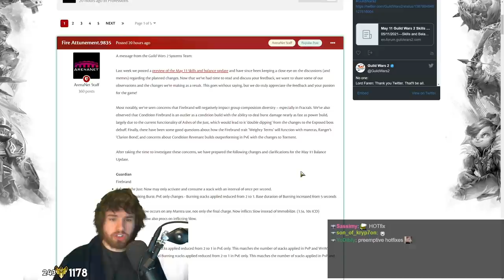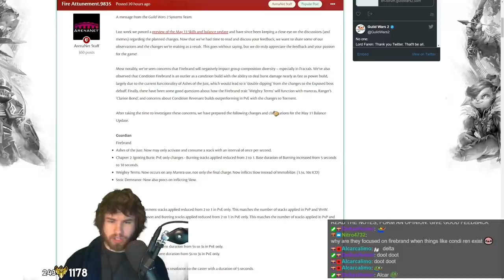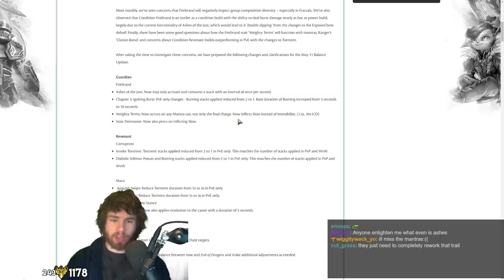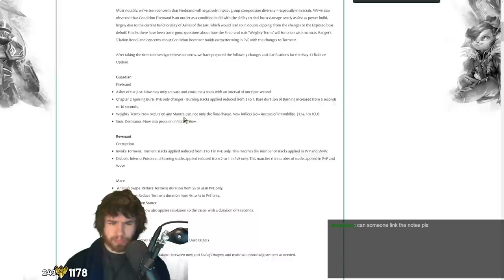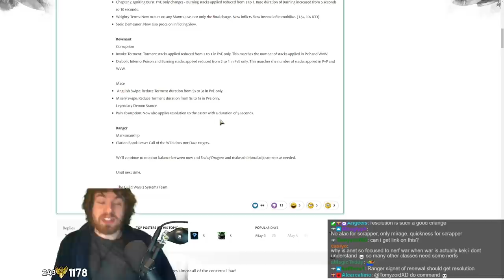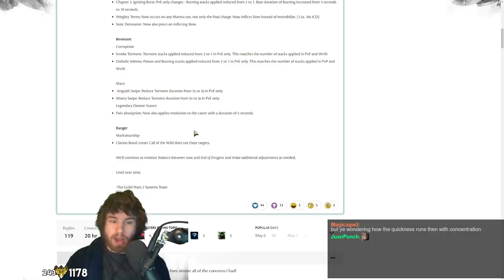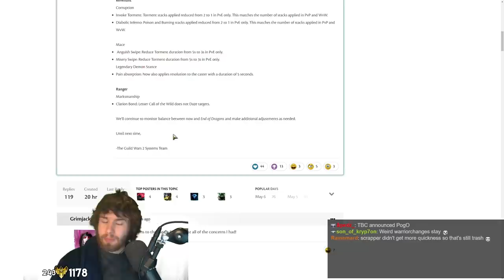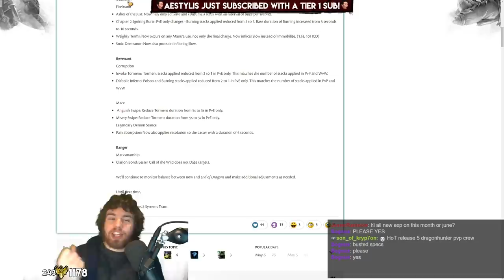ARENANET HOTFIXES?? - May 11 Balance Followup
In an unprecedented move, ArenaNet have identified the potential issues that Firebrand and Revenant might have become following the May 11 Balance Update and dealt with them accordingly - nearly a week before the update and whilst also freely communicating with us about it!